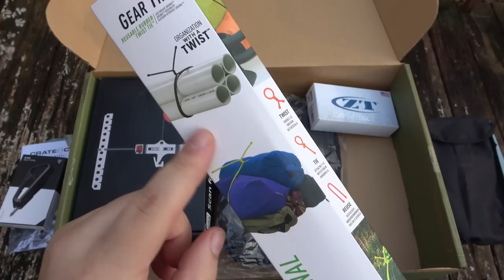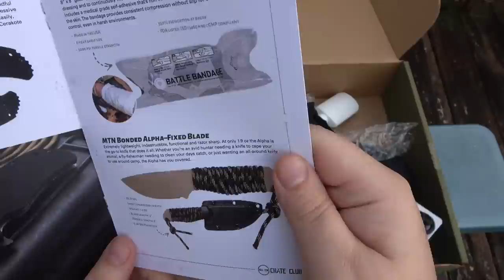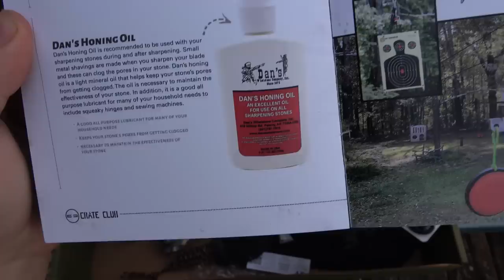CRATE CLUB : (April 2023) WOW, I Haven't Seen A ZT Knife In A While + BONUS Grandfather STORYTIME...